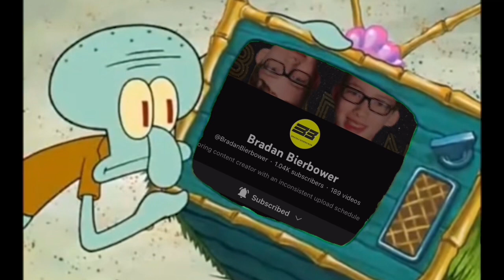The Comeback of Archie | Kirby’s Dream Course - Part 6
Archie has become a regular at this point. Archie is back, to film some Kirby’s Dream Course!